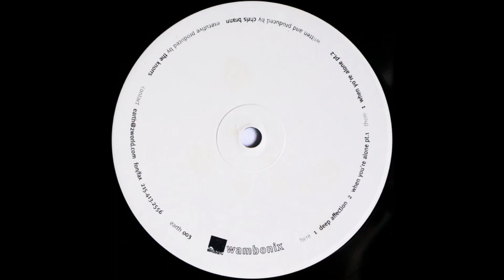Wambonix - Deep Affection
1997. Deep Affection / When You're Alone Part 1&2 Vinyl, 12"  -  Earth Recordings
Written and produced by Chris Brann